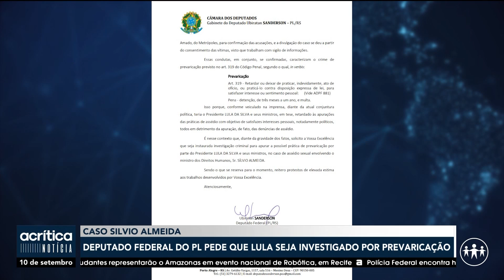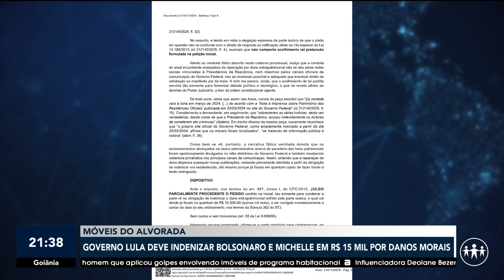DEPUTADO DO PL PEDE QUE LULA SEJA INVESTIGADO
O deputado federal Ubiratan Sanderson (PL) protocolou na Câmara dos Deputados um pedido à Procuradoria-Geral da República para investigar o presidente Lula por suspeita de prevaricação.